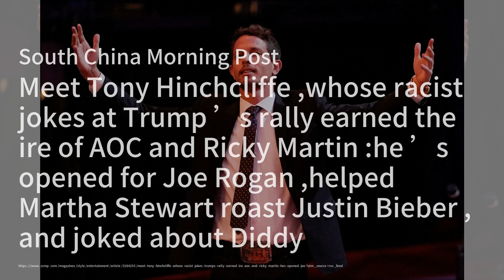Uber's Game-Changer: Connecting Japan's Taxis with Tourists；Life is Strange Faces Backlash: A Contro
Welcome to our "Science and Technology Briefing" program! Today, we have some exciting news from the world of ride-sharing. Uber is making waves in Japan by connecting local taxi drivers with foreign tourists through their app, aiming to enhance earnings for drivers while catering to the rising demand for rides as tourism rebounds post-pandemic. With over 200 taxi companies on board, this initiative is set to transform the way people navigate the streets of Japan.

In the gaming world, the upcoming release of "Life is Strange: Double Exposure" is stirring up controversy. Developers are facing backlash over plot decisions, particularly from fans who are unhappy with the direction of beloved characters. Despite the criticism, the creators stand firm on the importance of addressing political and social issues within the game, emphasizing that these themes are integral to its identity.

Finally, comedian Tony Hinchcliffe has found himself in hot water after making racist jokes at a Trump rally, drawing ire from public figures like AOC and Ricky Martin. While Hinchcliffe defends his humor, the backlash highlights the ongoing debate about the limits of comedy in today's social climate.